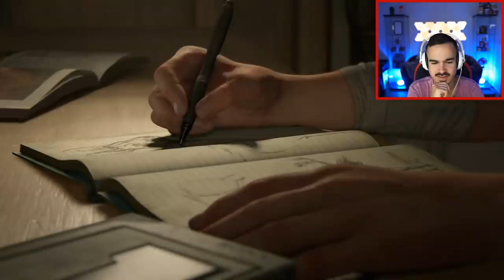The Last of Us 2 : Lets Play #1 - WIE EIN FILM !! 😱🔥